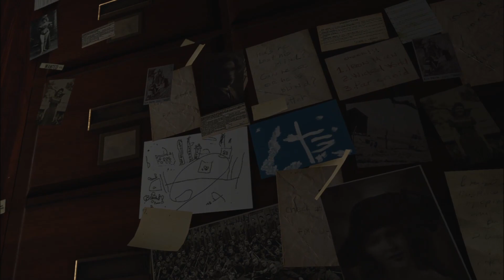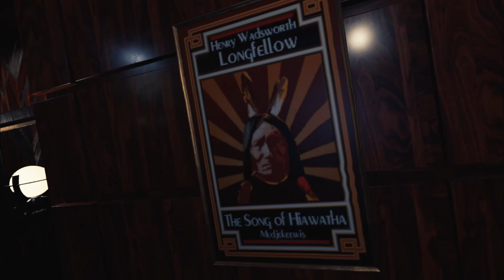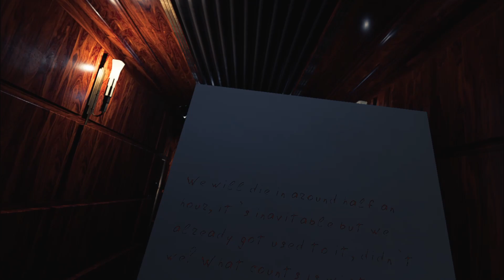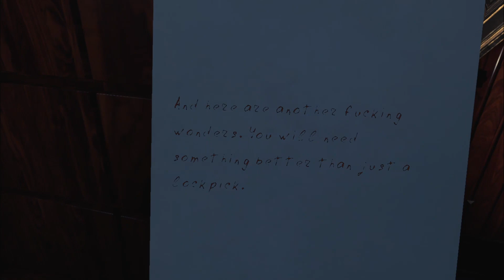Кошмарная реальность - HINGE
Прохождение игры под названием HINGE на ПК (на русском языке). Oculus Rift S.

Экспериментальный VR-хоррор, маскирующийся под Survival Horror, действие которого происходит в зацикленном отрезке времени. Игра наполнена высококачественными визуальными и звуковыми эффектами.